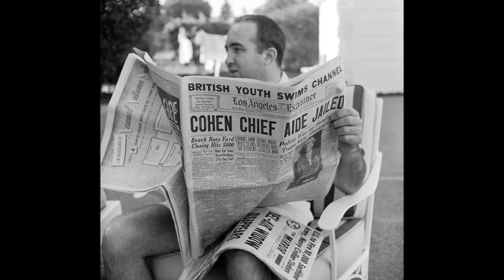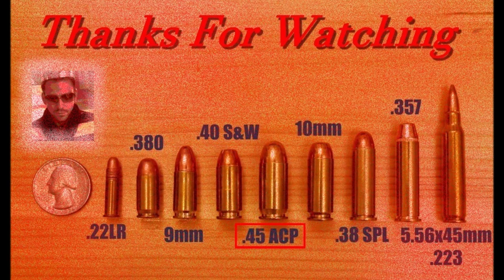10 Rare Photos of Meyer "Mickey" Cohen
10 Rare Photos of Meyer "Mickey" Cohen